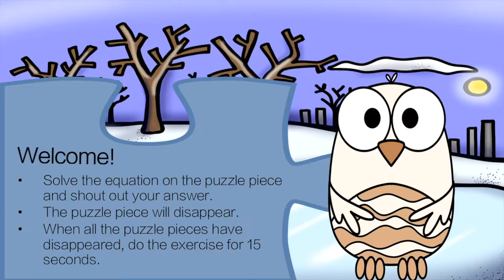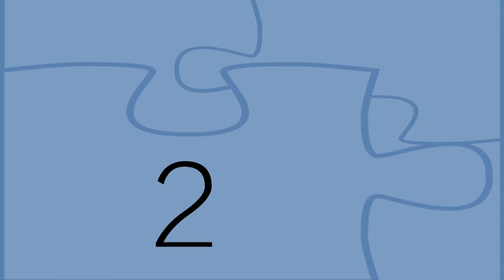Winter: Addition to 5 Fact Fluency: Math Brain Break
This Winter: Addition to 5 Fact Fluency: Math Brain Break is a great way for students to get active while practicing their math skills. Students will work on skills that are directly tied to the Common Core Standards. Students will work on their math fact fluency. It is great for first grade and second grade.